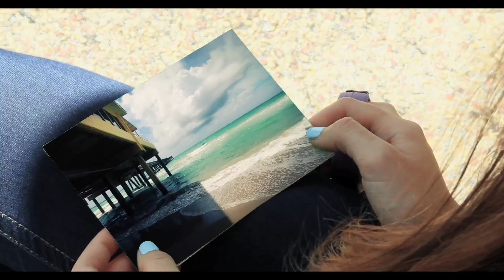TK Down by the Ocean